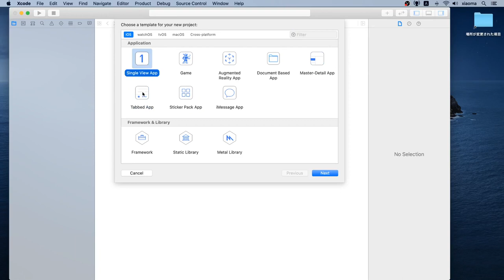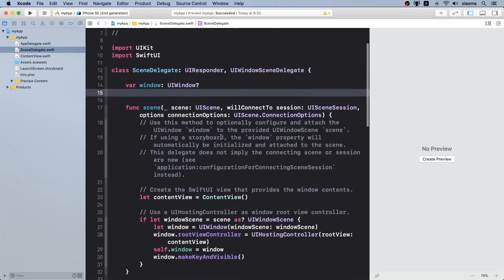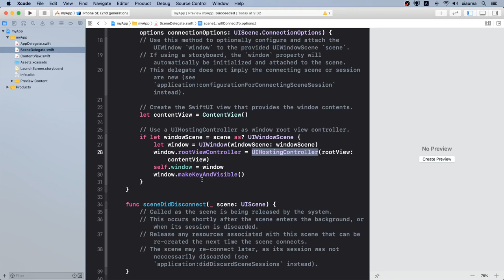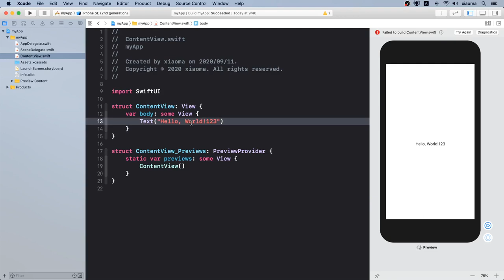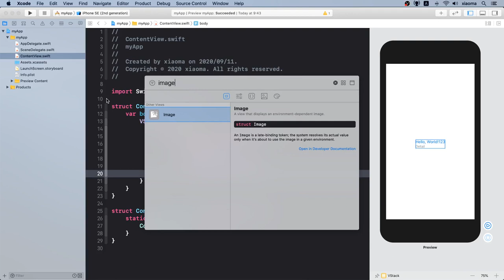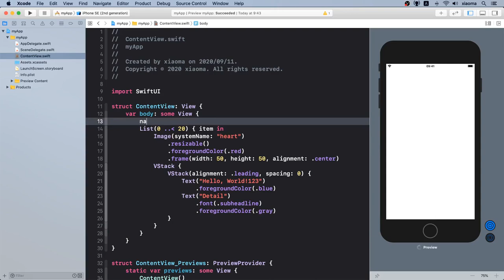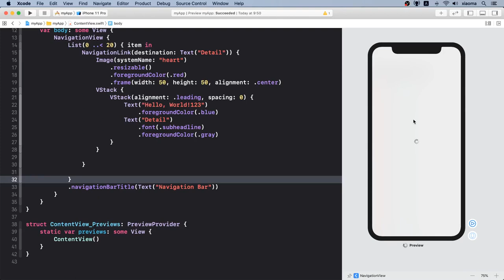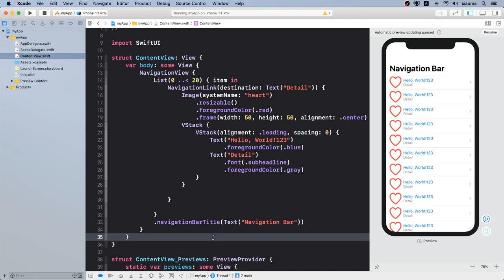SwiftUI 中文入门教学 - Xcode + SwiftUI 入门使用 - p.1